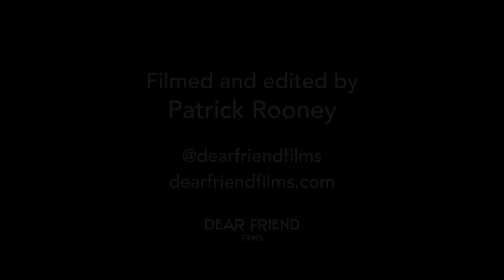Fraser Irvine – Landscape Artist | Episode Three | Creative Spaces Features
Creative Spaces is a Dumfries-based collective of young creatives, working with and advocating for our region’s young artists.

Situated in the heart of Dumfries, Creative Spaces collaborates with young creatives from across the region, providing young people with opportunities to engage in the arts. Whether it is through events, workshops, mentorships, or our annual Associates Programme, we aim to enhance Dumfries and Galloway’s creative scene by offering free access to opportunities and paid commissions.

Creative Spaces is supported by The Stove Network and the Holywood Trust.